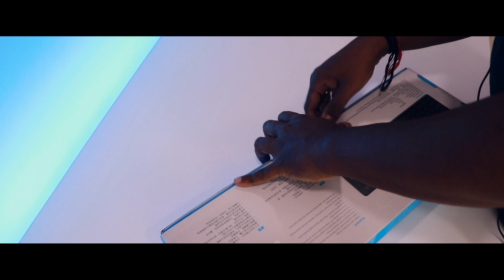HP K300 Keyboard Review and Unboxing Gaming | Best Keyboard under RS. 700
In this video, I'll show you the HP K300 Keyboard Review and Unboxing Gaming Keyboard under RS. 700

Buy Python Ebook at only RS. 59 (INR)

My Gears-

Licensee:
dipeshpal17

Audio File Title:
Floating Abstract

Audio File ID:
142819

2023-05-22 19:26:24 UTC